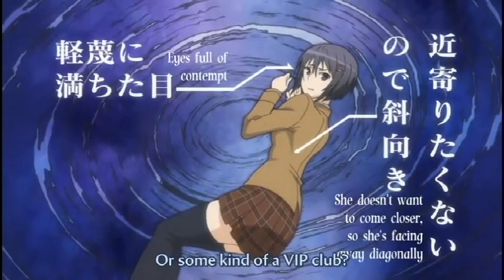Scene from Sekirei Season 2